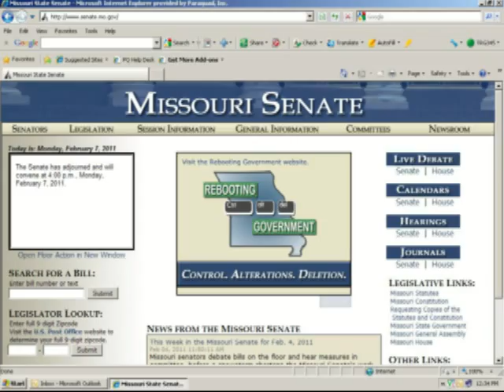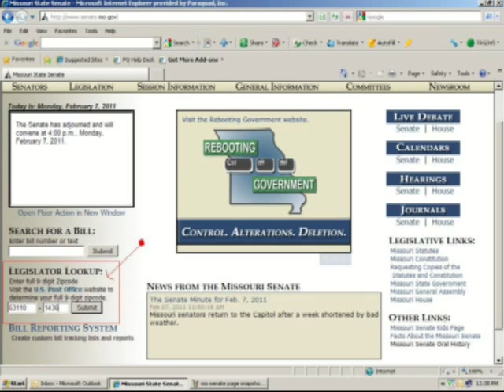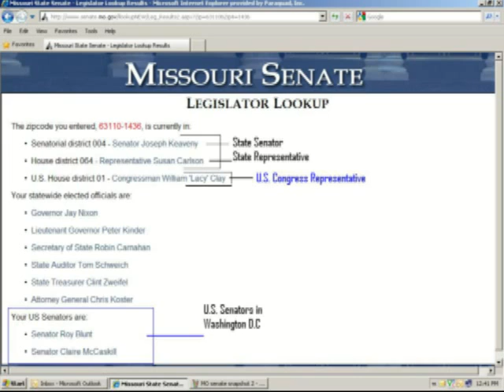Legislator look up.mp4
ASL version with no English Transcript or Voice-Over.  A new version will come in a few days.